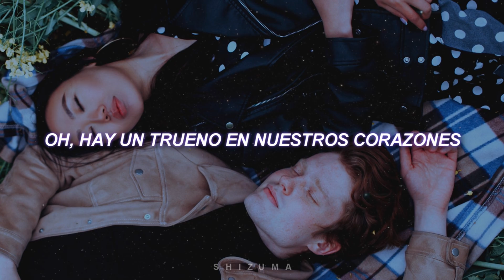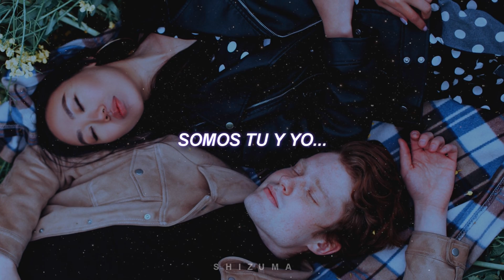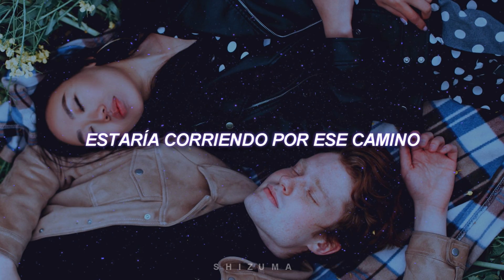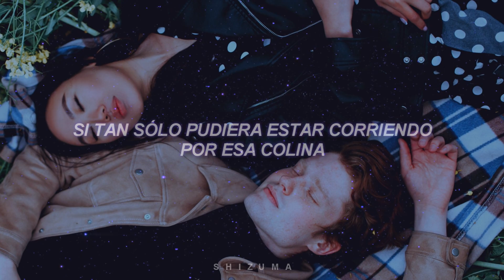【running up that hill】- Kate Bush -『SUB ESPAÑOL』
Canción: Running Up That Hill (A Deal With God) (Corriendo por esa colina (un pacto con Dios)).
Artista: Kate Bush
Álbum: Hounds of Love